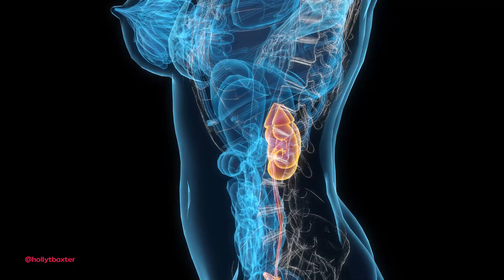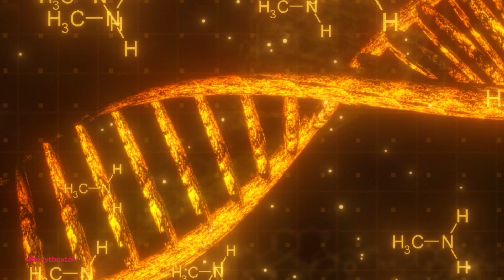Protein Myths Busted: The Truth About High Protein Diets & Your Kidneys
In this enlightening video, we dive deep into the pervasive myth surrounding high protein diets and kidney damage. With evidence-backed insights and expert commentary, we unravel the truth about the effects of protein on kidney health, particularly for those in the fitness and health communities. Whether you're a fitness enthusiast, someone curious about nutrition, or simply looking to maintain optimal health, this video is a must-watch!

🔍 What You'll Learn:

The real impact of high protein diets on kidney function.
How the kidneys process proteins and why healthy kidneys are not at risk.
The conditions under which high protein intake could be harmful.
Insightful research findings, including a comprehensive 2023 review, on protein intake and kidney health.

Guidance for individuals with chronic kidney disease and healthy adults regarding protein consumption.

💡 Key Takeaways:

High protein diets do not damage kidneys in healthy individuals.
The vital role of kidneys in filtering blood and processing waste from protein metabolism.
The importance of consulting with healthcare professionals for those with kidney issues.
Reassurance backed by scientific research for those concerned about protein intake and kidney health.

🔗 Explore More:
Check out the description below for links to our other products and services, designed to help you achieve your health and fitness goals.

M.S. Dietetics